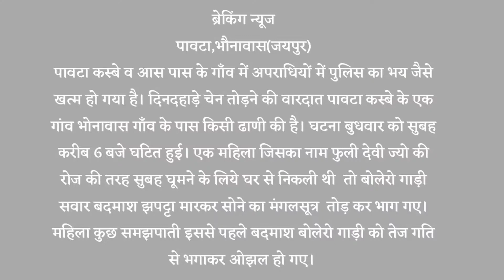भुनावास के पावटा में दिन दहाड़े हुई चैन तोड़ने की घटना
M24news